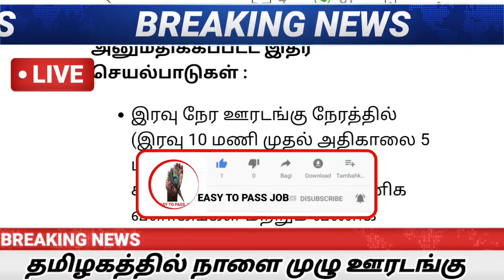மாலை முக்கிய செய்திகள் | 22.01.2022 Today headlines | Morning headlines | Tamilnadu lockdown news